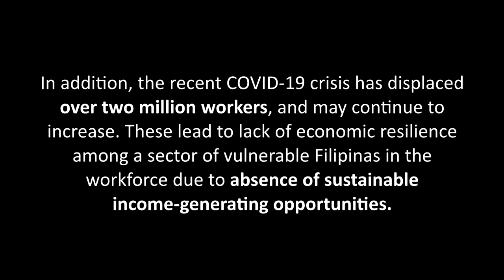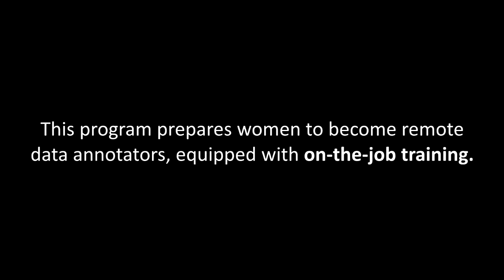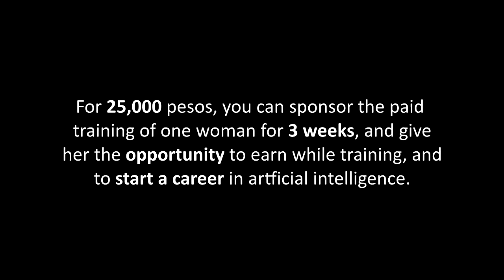Elevate AIDA Training by Connected Women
Opportunity is now here, partner with us.

Connected Women prepares Filipino women for the future of work by training them to be data labelers, virtual assistants, and more.

Elevate AIDA (Artificial Intelligence Data Annotation) Training.